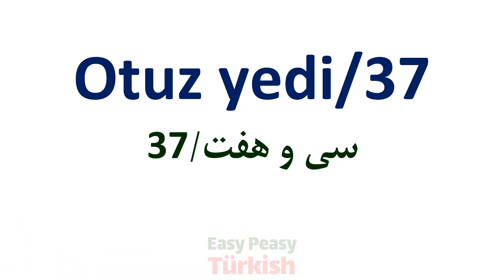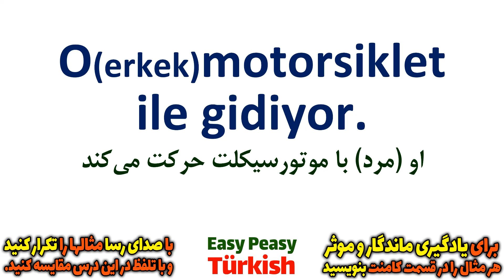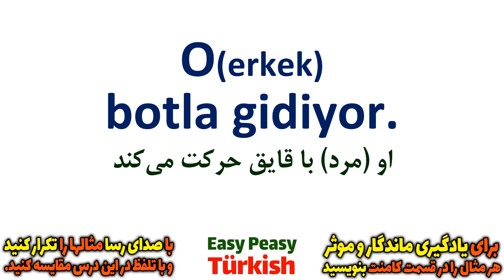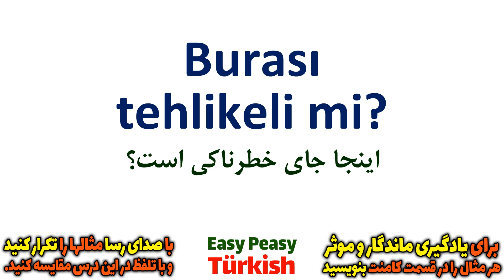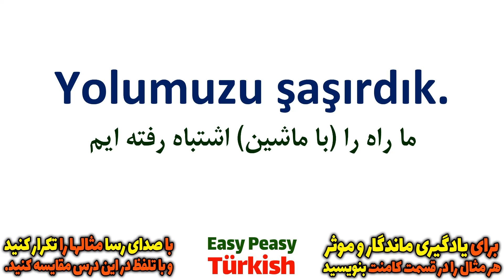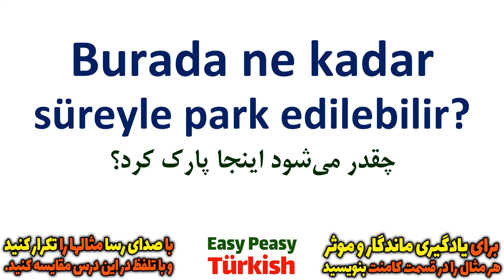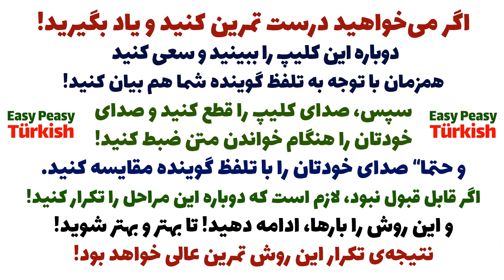آموزش گام به گام ترکی استانبولی مثل آب خوردن | درس 37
اگر می‌خواهید موثر و مفید یاد بگیرید
و صدای خودتان را هنگام خواندن مثال ها ضبط کنید و با نحوه‌ی بیان در این کلیپ مقایسه کنید تا بتونید اشتباهات تلفظی تون رو رفع کنید
ترکی استانبولی
یادگیری استانبولی
استانبولی بدون استاد
استانبولی رایگان
ترکی استانبولی در منزل
فراموش نکنید که کانال ترکی استانبولی مثل آب خوردن را سابسکرایب/دنبال کنید تا در جریان آپدیت ها و ویدئو درسهای جدید قرار بگیرید
همچنین می‌توانید برای حمایت از ما و تداوم فعالیت ما این ویدئو را لایک کنید
و کانال ترکی استانبولی مثل آب خوردن را به دیگران هم معرفی کنید